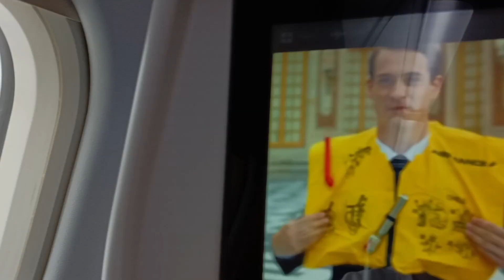A 330-200 Air France Take off From CDG To Cayenne Félix Éboue Guyane Française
Durée du vol : 9h30
Effectué par Air France, AF0941 Air France
Appareil Airbus A330-200 FGZCI
Seat 26D